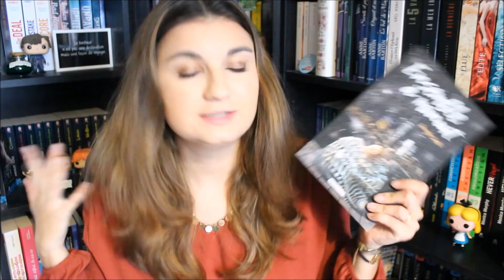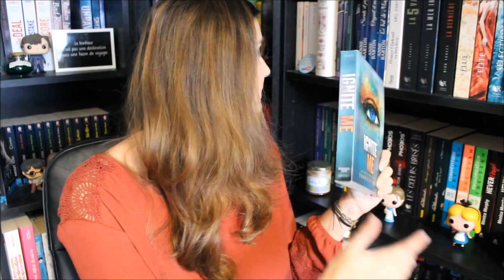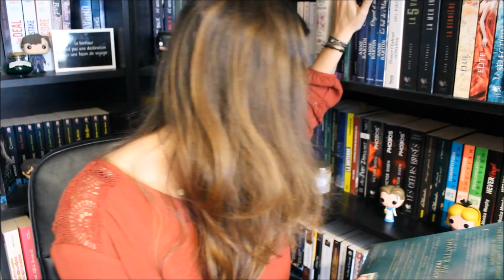BOOK TAG - The Joy of Christmas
C'est parti pour un nouveau TAG de Noël ! Bonnes fêtes à tous !

⇩⇩⇩ PLUS D'INFOS SUR LA VIDÉO⇩⇩⇩ (Et n'oubliez pas de mettre la HD !)

Le TAG vient de la Youtubeuse anglophone Sam's Nonsense que j'ai traduit, en voici les questions :

1/ Anticipation : L'excitation pour Noël est là, quelle sortie de livre attends-tu le plus impatiemment ?
2/ Chants de Noël : De quel livre ou auteur ne peux-tu pas t'empêcher de chanter les louanges ?
3/ Maison en pain d'épices : Quel livre ou série a un univers incroyablement bien construit ?
4/ Contes de Noël : Un livre classique favori ou un classique que tu veux lire.
5/ Douceurs de Noël : Quel livre aimerais-tu recevoir à Noël ?
6/ Bougies aux fenêtres : Quel livre te donne un sentiment de chaleur ?
7/ Arbre de Noël et décorations : Cite une ou plusieurs de tes couvertures de livres préférées.
8/ Joie de Noël : Que préfères-tu à Noël ? Quel est ton souvenir de Noël préféré ?

Ma boutique Etsy

Le forum sur lequel je suis administratrice, n'hésitez pas à nous rejoindre